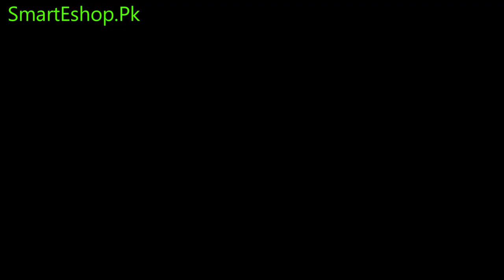Automatic Wire Stripper | Crimper | Cutter | Plier Review In Urdu/Hindi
JAKEMY JM-CT4-12 Wire Stripper Clamp

Hi guys aaj ki is video may hum aap dosto k samny lay kar aay hay bohat hi kamal k wire cutter wire stipper automatic wire stipper jo k apko bohat pasand aay gay.umeed hy apko aaj ki yeh video b pasand aay gi.

More Products Videos:
How To Boost Wifi Signal | Increase Speed & Range Of Wifi 100% Working | Tenda N301 Repeater Review
Please Call Us In Working Hour's 10Am To 8 Pm